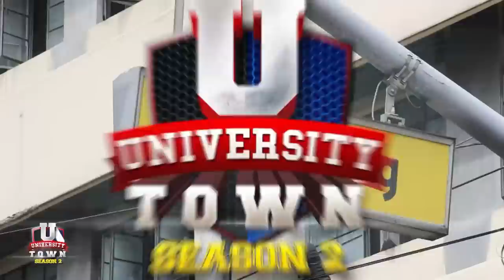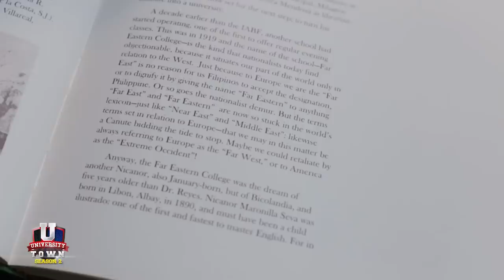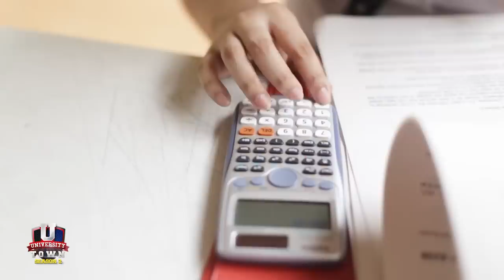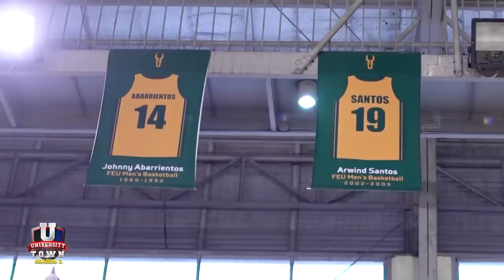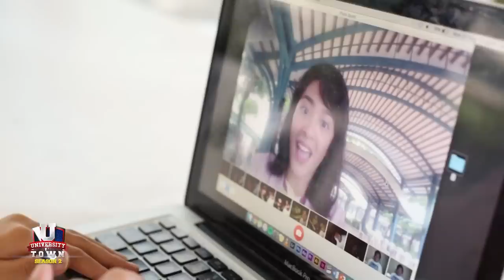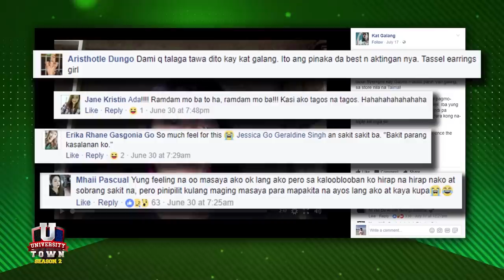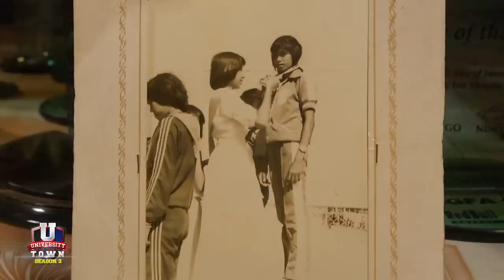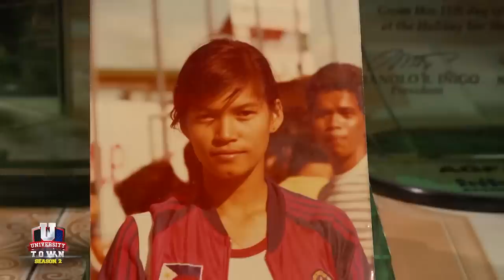Far Eastern University | University Town | August 27, 2017